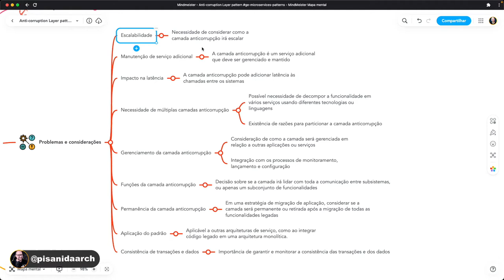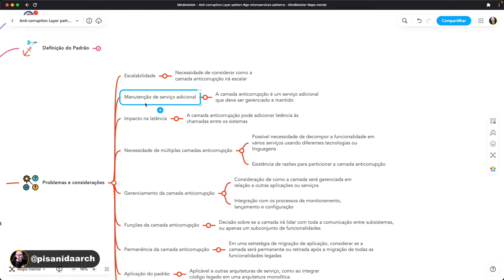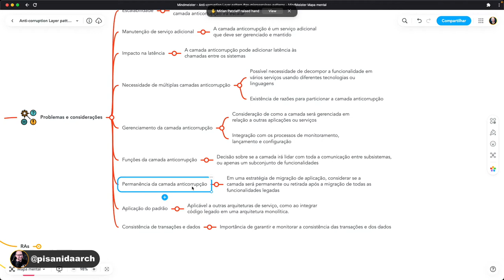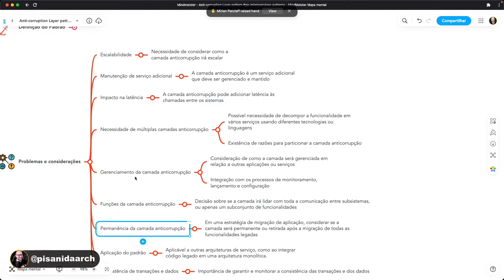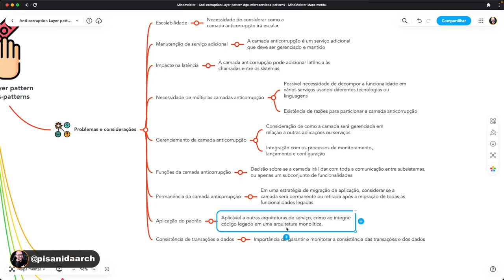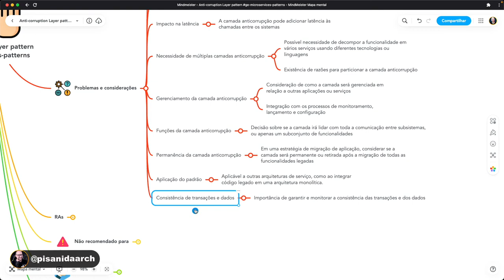Anti-Corruption Layer Pattern - Pontos negativos e Considerações do padrão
Anti-Corruption Layer Pattern é um conceito de design arquitetônico que envolve a criação de uma camada intermediária entre sistemas internos e externos. Essa camada traduz as interfaces e lógicas de sistemas externos para a linguagem e regras do sistema interno, permitindo que ambos interajam de maneira eficaz.

Isso isola a complexidade e limitações dos sistemas externos, facilita a manutenção, melhora a flexibilidade, promove um melhor design interno e simplifica a integração com sistemas legados.

Ao usar o Anti Corruption Layer Pattern, os arquitetos de software podem criar uma camada intermediária entre os serviços e os sistemas externos, que traduz as solicitações do serviço em termos que os sistemas externos possam entender e vice-versa.

Isso ajuda a manter a integridade dos dados e a simplificar a manutenção do sistema, permitindo que as mudanças sejam feitas em uma camada específica sem afetar outras partes da aplicação. Além disso, o padrão ajuda a garantir que as regras de negócios sejam aplicadas corretamente, independentemente das peculiaridades dos sistemas externos.

Isso é especialmente importante em ambientes de microservices, onde cada serviço pode ter diferentes requisitos e restrições.

Ao considerar a implementação desse padrão, é crucial avaliar os pontos negativos em relação aos benefícios potenciais, levando em conta as características e necessidades específicas do projeto.

Neste Vídeo irei trazer os Contras Pontos que esse padrão pode trazer e pontos que devem ser considerados ao se aplicar. Ao final, você terá uma visão completa das considerações ao implementar esse padrão em um projeto.